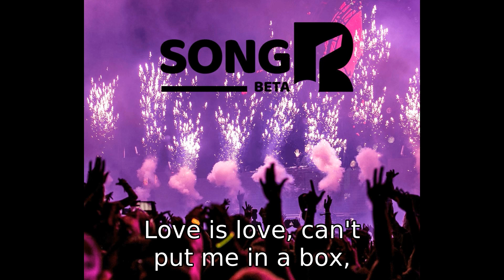A Manifest LGBTQ+ Self- Love Affirmation Song: Sing Along To Embrace Yourself💗LOA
🏳️‍🌈 Welcome to your ultimate love anthem with our "Manifest LGBTQ+ Self-Love Affirmation Song." 🌈

🎵 Why This Song Works:

This song is a celebration of you—in all your glorious diversity. It's filled with empowering affirmations that honor your true self, uplifting your spirit and boosting your confidence.

🎧 Instructions:

1. Press play and let the love take over.

2. Join in on the lyrics—your voice matters in this journey of self-love.

3. Loop this song for an extra sprinkle of self-love magic.

⚠️ Important Considerations:

Embracing your unique identity amplifies the song's power. Even if you're new to the Law of Attraction, the affirmations here are crafted to foster an environment of love and acceptance within you.

🎵 Song Benefits:

Feel the love radiating from within, growing stronger and brighter each time you listen. Boost your self-acceptance, raise your spirits, and revel in your own uniqueness.

So excited to hear about your journey to embracing the fabulous you! 💗🌟